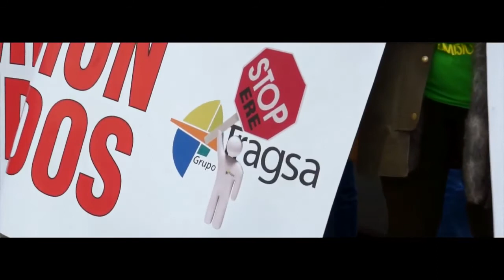CCOOntigo TV: ¿Cuál es la relación entre los despidos y la competitividad?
Me acaban de despedir y necesito las nóminas para calcular mi finiquito, pero nunca me las dieron ¿qué tengo que hacer para conseguirlas? Pilar responde a una de vuestras dudas, mientras que Laura nos trae la última hora sobre el ere de Tragsa, el acuerdo en Novobanco y  el bloqueo de los convenios provinciales de hostelería. Además esta semana ccoontigotv sale a la calle para preguntar por la supuesta relación entre los despidos masivos y la competitividad del país.